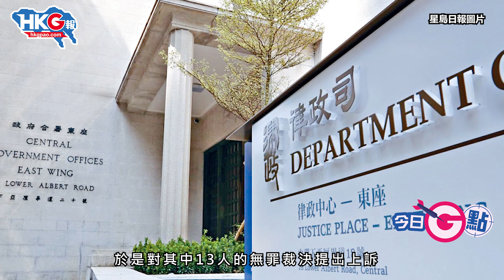【今日G點】法官移民 被告走佬 暴動案變「暴逃案」？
今日G點，我哋GG一單奇情轉折嘅暴動案！

天下事真係無奇不有，大家有冇諗過暴動案可以變成「暴逃案」？案件仲未完結，就出現咗法官移民，被告走佬嘅情況，簡直令人歎為觀止。前區域法院法官沈小民先後將「8.31」同「10.1」兩單黑暴案中，被控暴動罪嘅14名被告，全部裁定無罪。其後，律政司對其中13人嘅無罪裁決提出上訴，先至發現，當中9名被告已經離開香港！想知更多呢單世紀奇案？我哋一齊去片啦！

原片、原圖：星島日報圖片